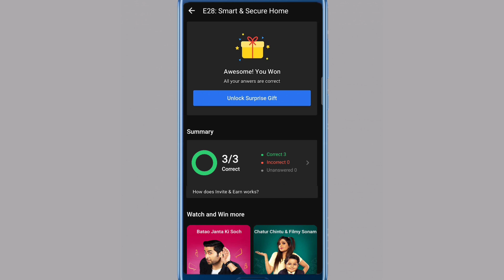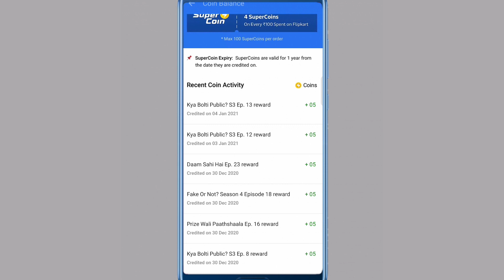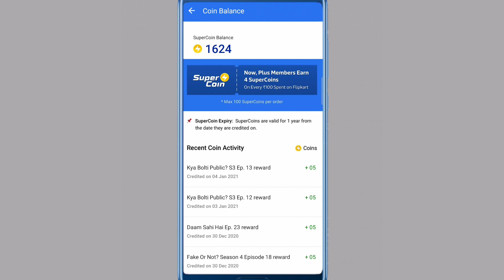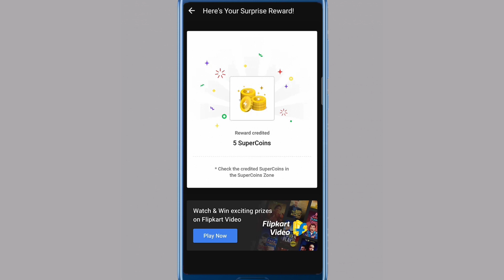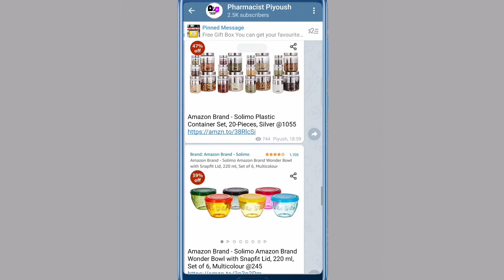Flipkart Supercoins कब मिलेगा?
👉 Tripod 1
👉Boya By M1 Mic

Your Quarries: 👇

How to Add Big Billion Mukabla FLIPKART Gift Card
how to redeem Flipkart supercoins in Flipkart gift card
how to convert Flipkart supercoins in Flipkart gift voucher
what is use of Flipkart gift card
how to redeem gift cards in Flipkart
Flipkart
Flipkart gift cards
what is gift card wallet in Flipkart
how U redeem a digital gift card
Flipkart free me gift card lo
Flipkart voucher redeem kro
how can I get free Flipkart gift card
how can I Get Free Flipkart Gift voucher
Flipkart fake or not Fake Game
fake or not Fake Game Kya h Flipkart